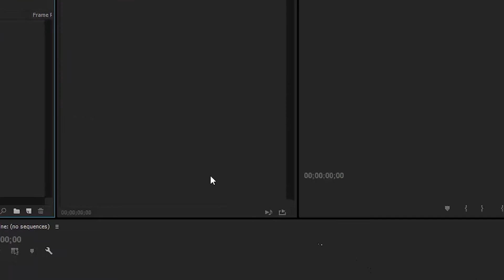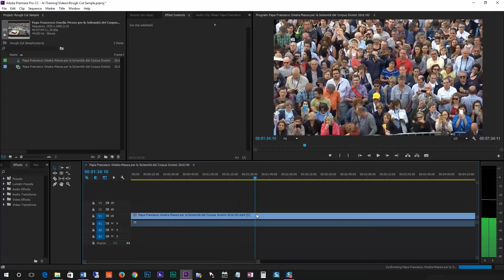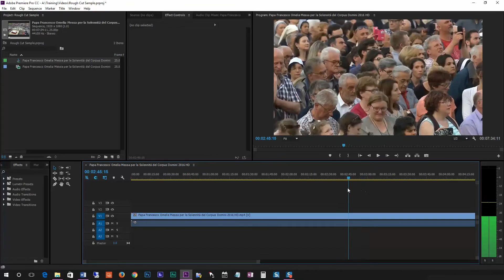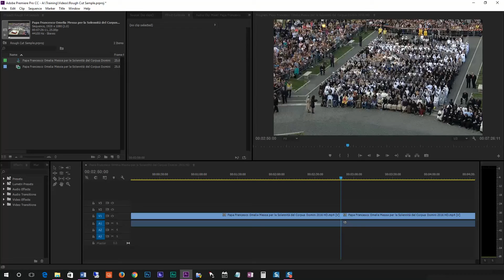Kỹ thuật truyền hình: Cách làm Rough Cut Videos